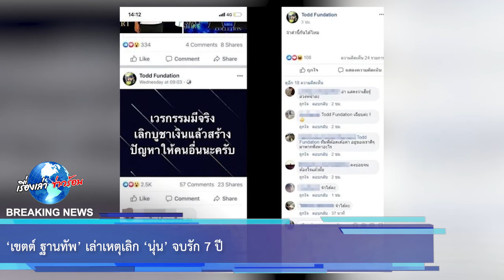พูดจน“ต็อด”ด่า! ‘เขตต์ ฐานทัพ’ เล่าเหตุเลิก ‘นุ่น’ จบรัก 7 ปี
เขตต์ เปิดหมดใจครั้งแรก ตอนเลิกนุ่น เสียใจหนักมาก ยอมรับเป็นฝ่ายผิดเอง ชีวิตเป๋ไปเป็นปี เมๅเละเทะ ตรงกับเพลง รักแท้ดูแลไม่ได้

เมื่อวันที่ 22 มิถุนายน 2562 รายการคลับ ฟรายเดย์ โชว์ ช่อง GMM25 ได้เผยเทปสัมภาษณ์พระเอกชื่อดัง เขตต์ ฐานทัพ ออกมาเปิดใจเกี่ยวกับเรื่องความรัก สมัยคบนุ่น วรนุช ซึ่งเป็นนางเอกร่วมช่องในสมัยนั้น ว่า

00:00 - Intro
00:10 - News
01:00 - Minute